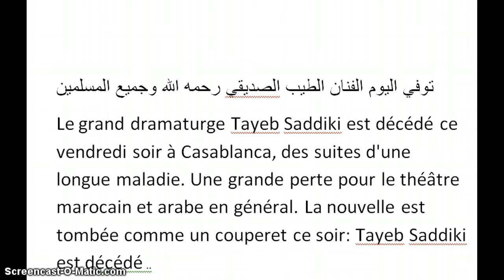Tayeb Saddiki est décédé توفي الفنان الطيب الصديقي رحمه الله وجميع المسلمين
توفي  الفنان الطيب الصديقي رحمه الله وجميع المسلمين
Le grand dramaturge Tayeb Saddiki est décédé ce vendredi soir à Casablanca, des suites d'une longue maladie. Une grande perte pour le théâtre marocain et arabe en général. La nouvelle est tombée comme un couperet ce soir: Tayeb Saddiki est décédé ..